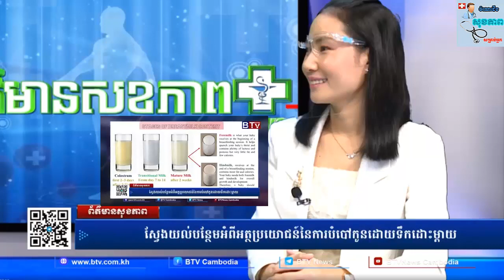youtube video #-WYz03-4mFQ